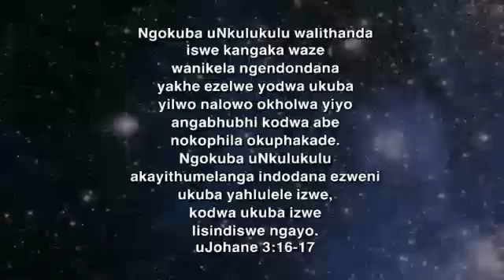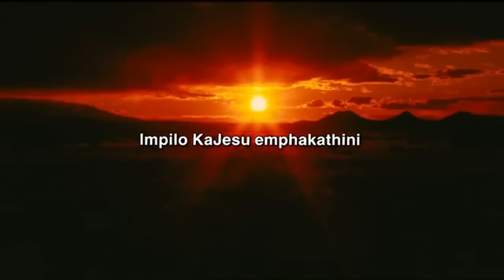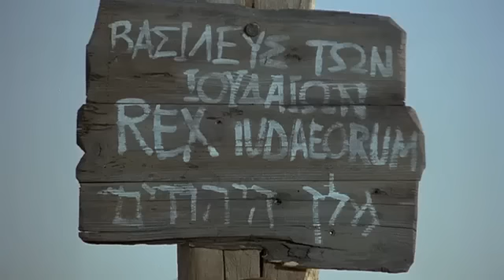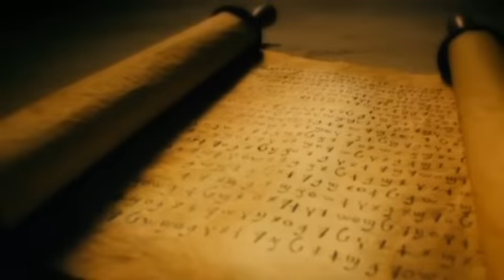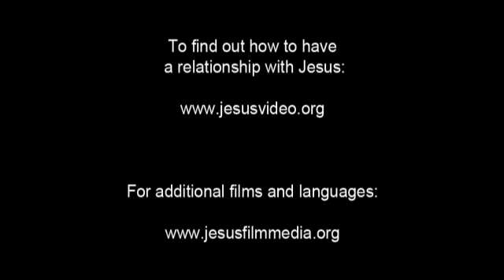JESUS Film - Zulu. ngokuba "bonke abayakukhuleka egameni leNkosi bayakusindiswa."(Romans 10:13)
The Film based on Luke's Gospel: JESUS Virgin Birth, Death, Resurrection, and Ascension. FEAR NOT! CALL JESUS! (Romans 10:13) ngokuba "bonke abayakukhuleka egameni leNkosi bayakusindiswa." Amen! According to this Scripture: you Call you are Save! Amen! Amen!

Now Bible is your GPS - Read it; Do it; Live into it..(Matthew 24:13) Kodwa okhuthazelayo kuze kube sekupheleni nguyena oyakusindiswa.

(Habakkuk 2:14) Ngokuba umhlaba uyakugcwala ukwazi inkazimulo kaJehova, njengamanzi asibekela ulwandle.

John 10

1 "Ngiqinisile, ngiqinisile ngithi kini: Ongangeni ngesango esibayeni sezimvu, kodwa ekhwela ngenye indawo, lowo uyisela nomphangi.
2 Kepha ongena ngesango ungumalusi wezimvu.
3 Umlindisango uyamvulela lowo; nezimvu ziyalizwa izwi lakhe; ubiza ezakhe izimvu ngamagama, aziholele phandle.
4 Nxa esezikhiphile ezakhe zonke, uhamba phambi kwazo, izimvu zimlandele, ngokuba zilazi izwi lakhe.
5 Kepha umfokazi azisoze zamlandela, kodwa ziyakumbalekela, ngokuba zingalazi izwi labafokazi."
6 UJesu washo lo mfanekiso kubo; kepha bona abezwisisanga ukuba kuyini lokho akukhuluma kubo.
7 Ngakho-ke uJesu wabuye wathi kubo: "Ngiqinisile, ngiqinisile ngithi kini: Mina ngiyisango lezimvu.
8 Bonke abafike ngaphambi kwami bangamasela nabaphangi, kepha izimvu azibezwanga.
9 Mina ngiyisango; uma umuntu engena ngami, uyakusindiswa, angene, aphume, afumane idlelo.
10 Isela kalizi kungengokweba nokubulala nokubhubhisa; mina ngize ukuba babe nokuphila, babe nakho kuchichime.
11 "Ngingumalusi omuhle. Umalusi omuhle udela ukuphila kwakhe ngenxa yezimvu.
12 Okhokhelwayo engesiye umalusi, izimvu zingesizo ezakhe, ebona impisi iza, ushiya izimvu, abaleke — impisi izibhozomele, izihlakaze —
13 ngokuba engokhokhelwayo, engazinakekeli izimvu.
14 "Mina ngingumalusi omuhle; ngiyazazi ezami, nezami ziyangazi,
15 njengalokhu uBaba uyangazi, nami ngiyamazi uBaba; ngidela ukuphila kwami ngenxa yezimvu.
16 Nezinye izimvu nginazo ezingesizo ezalesi sibaya; nalezo ngimelwe ukuziletha; ziyakuzwa izwi lami, kube mhlambi munye nomalusi munye.
17 Ngalokho uBaba uyangithanda, ngokuba ngidela ukuphila kwami ukuba ngibuye ngikuthabathe.
18 Akakho ongangamuka ukuphila kwami, kodwa ngikudela ngokwami; nginamandla okukudela, nginamandla okubuye ngikuthabathe. Lo myalo ngiwamukele kuBaba."
19 Kwaba khona futhi ukwahlukana phakathi kwabaJuda ngalawo mazwi.
20 Abaningi kubo bathi: "Unedemoni, uyahlanya; nimlalelelani na?"
21 Abanye bathi: "Lawo mazwi akusiwo awomuntu onedemoni; imbala idemoni lingavula amehlo ezimpumputhe na?"
22 Khona kwakungumkhosi wokuhlanjululwa kwethempeli eJerusalema, kusebusika.
23 UJesu wayehamba ethempelini emphemeni kaSolomoni.
24 Base bemhaqa abaJuda bethi kuye: "Koze kube nini ulibazisa izinhliziyo zethu na? Uma wena unguKristu, sitshele ngokuchachileyo."
25 UJesu wabaphendula wathi: "Nganitshela, kodwa anikholwanga; imisebenzi engiyenzayo egameni likaBaba yiyona efakaza ngami.
26 Kodwa nina anikholwa, ngokuba anisibo abezimvu zami.
27 Izimvu zami ziyalizwa izwi lami; nami ngiyazazi, ziyangilandela;
28 ngizinika ukuphila okuphakade, azisoze zabhubha naphakade; akakho ongazihlwitha esandleni sami.
29 UBaba onginikileyo mkhulu kunabo bonke; akakho ongazihlwitha esandleni sikaBaba.
30 Mina noBaba simunye."